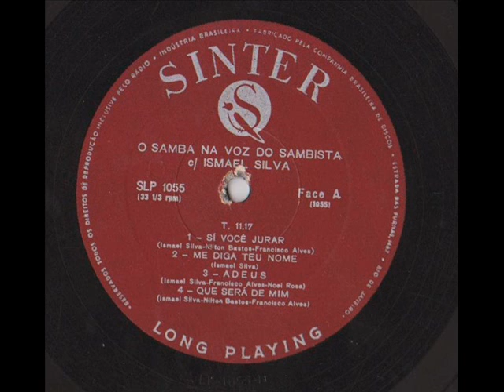Ismael Silva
arquivos de vinis